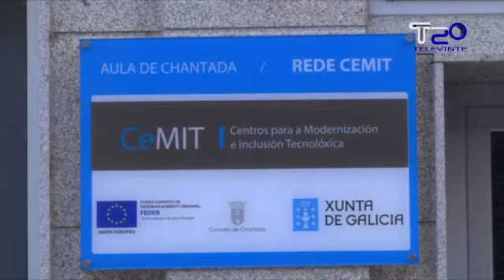Cambio de horario para a presentación do proxecto de dinamización social do rural en Chantada 21 04